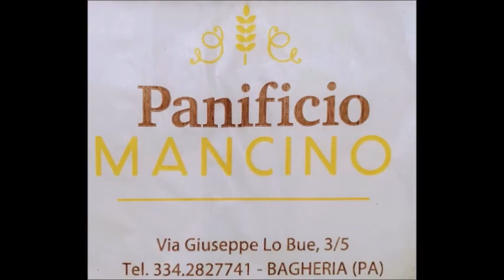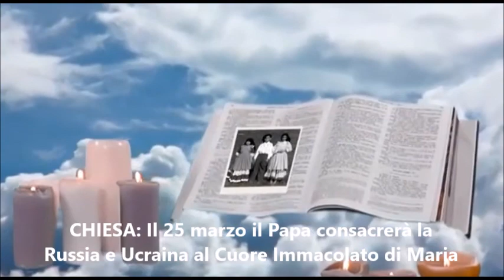Pungolo News - 25 Marzo 2022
SOMMARIO:
NAZIONALE: Macedonia indigesta per l’Italia che salta il secondo campionato mondiale di calcio
FICARAZZI: Incidente mortale in via Libertà. Muore giovane bagherese
BAGHERIA: Avviata campagna informativa per dissuadere all'uso di qualsiasi tipo di droga
BAGHERIA: Pericolante al cimitero una delle arcate più antiche nella parte monumentale
CHIESA: Il 25 marzo il Papa consacrerà la Russia e Ucraina al Cuore Immacolato di Maria